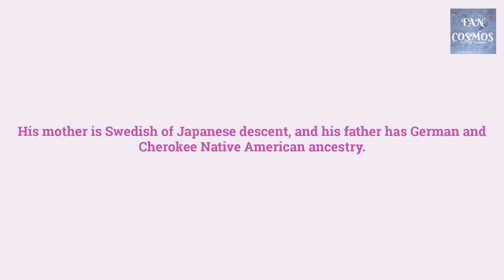Darren Barnet | Never Have I Ever | Season 2 | Paxton Hall-Yoshida | Netflix | Fan Cosmos | 2021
Darren Barnet recently seen in Never Have I Ever as Paxton Hall-Yoshida. Never Have I Ever is an Netflix coming-of-age comedy-drama series. Darren is a versatile actor and has been part of many movies and tv shows, checkout some of his previous roles. Darren Barnet tv shows and movies, Darren Barnet interesting facts, Darren Barnet real age, birthday, Darren Barnet ethnicity, Darren Barnet family, Darren Barnet girlfriend, Darren Barnet childhood photos.

Never Have I Ever Paxton, Paxton & Devi, Paxton real actor,Darren Barnet dob, Darren Barnet date of birth, Darren Barnet girlfriend, Darren Barnet relationship, Darren Barne real life partner, Darren Barnet instagram, Darren Barnet dating, Darren Barnet  biography, Darren Barnet lifestyle, Never Have I Ever cast, Never Have I Ever actors, Paxton Japanese, Darren Barnet nationality, Darren Barnet Japanese